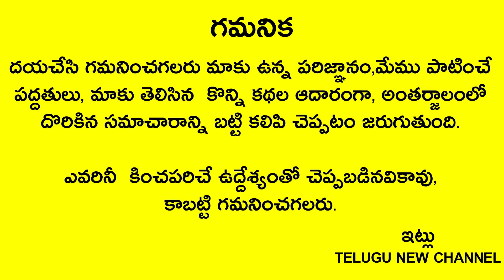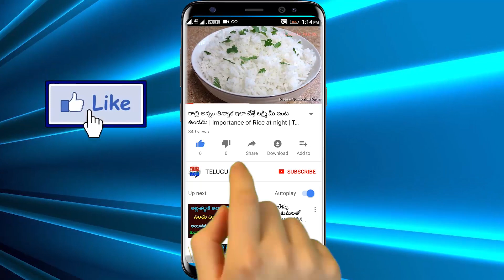రేపే మోహినీ ఏకాదశి స్నానం చేసే నీటిలో ఈ ఒక్కటి వేసుకొని చేస్తే చేసిన పాపాలు రేపటితో పోతాయి